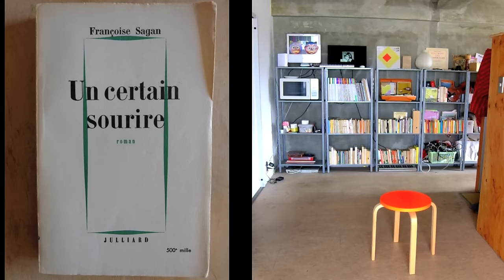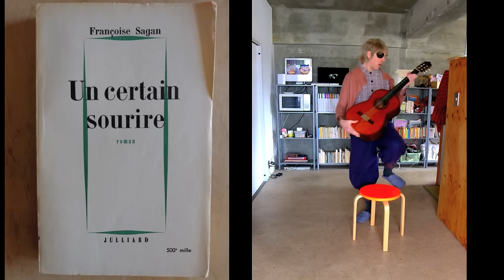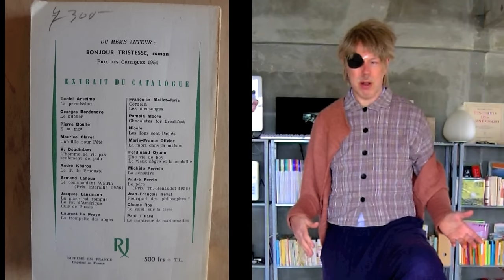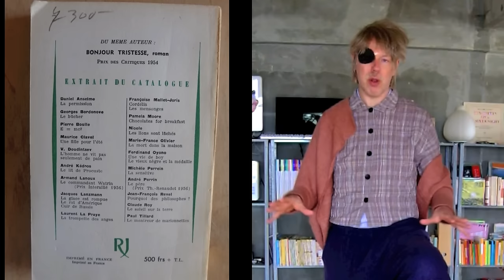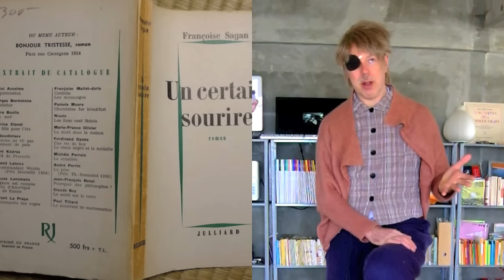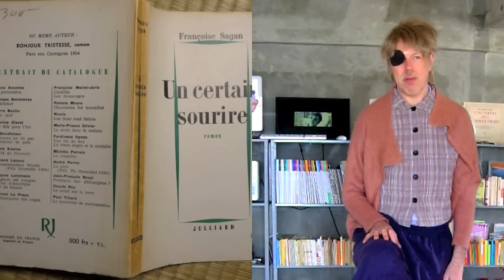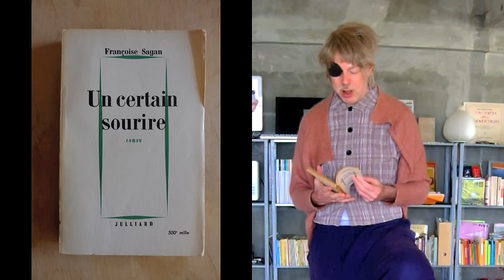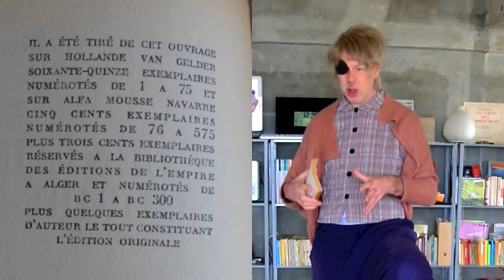Open University: Sagan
The lecturer is reminded of Paris by a novel by Françoise Sagan.